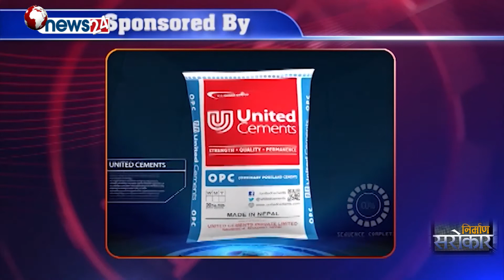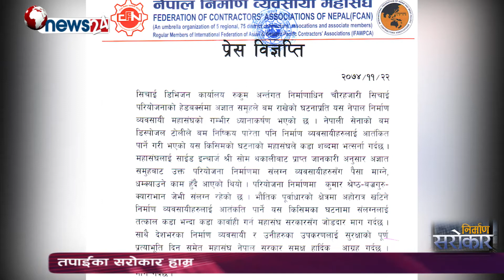DF_910_Nirman Sarokar Episode 33_महासंघका प्राविधीक विज्ञ विरेन्द्रराज पाण्डे निर्माण बहसमा !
Nirman Sarokar is one and only TV Show on construction sector. This program is broadcasting Thursday through News 24 (8:30am & 11:30am) and Araniko TV (5:30pm & 10:30pm).
This program produced by ICID Pvt. Ltd. coordination with FCAN